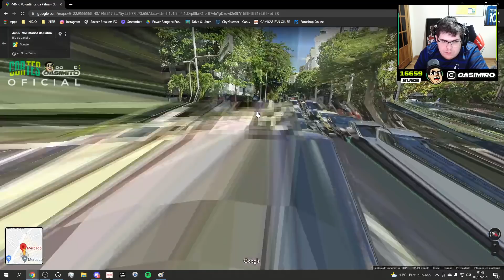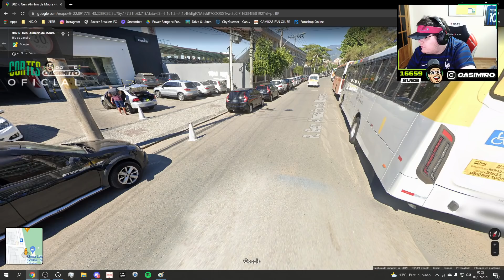CASIMIRO DA ROLÉ PELO RJ COM OS NERDOLAS | Cortes do Casimito